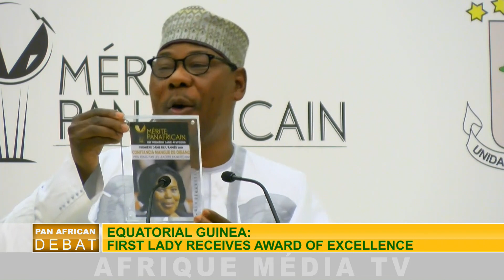EQUATORIAL GUINEA : first lady receives award of excellence